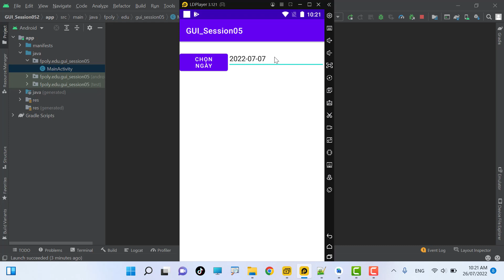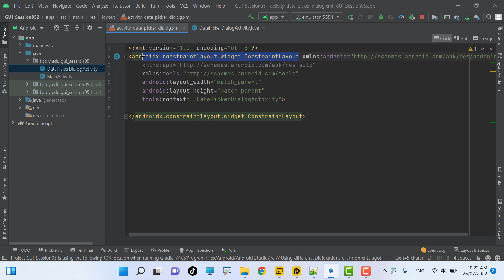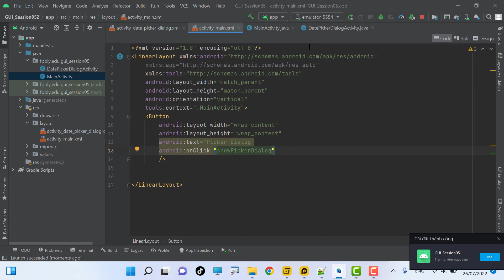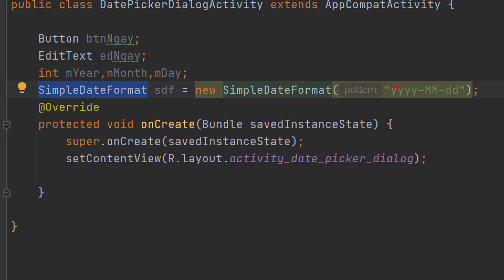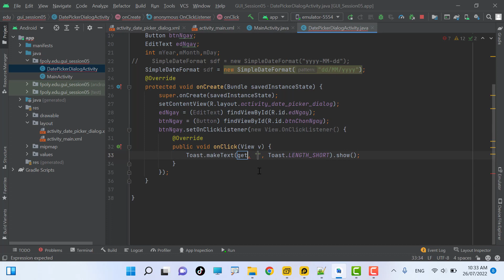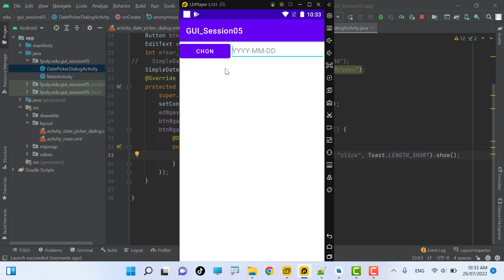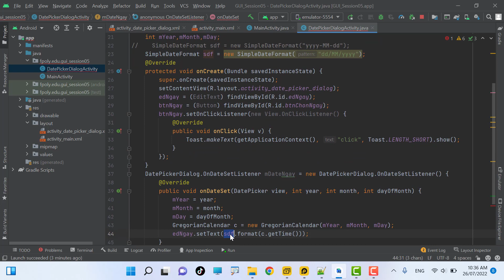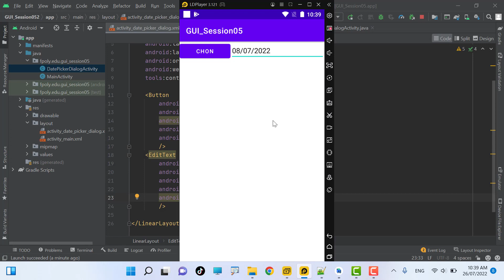GUI Session05 Hướng dẫn sử dụng DatePickerDiaLog Android